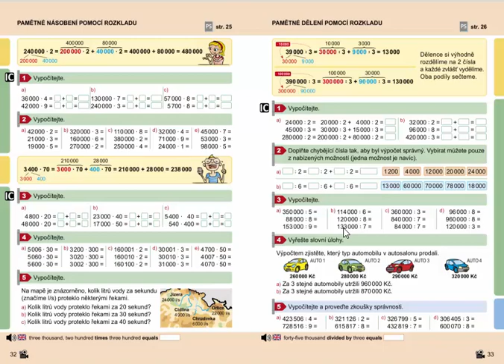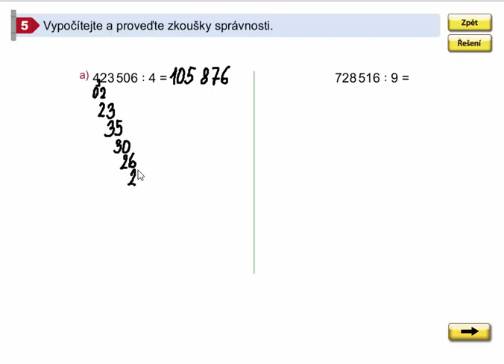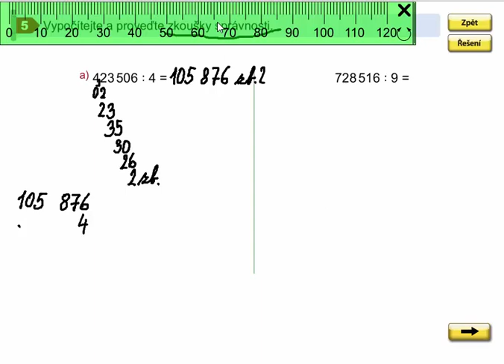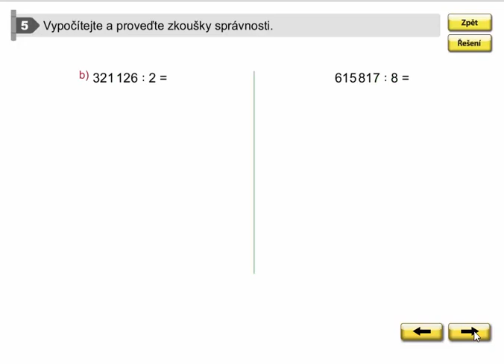Procvičování (písemné dělení se zkouškou), Mat. mat. pro 4.roč., 2. díl, str. 33, cv. 5